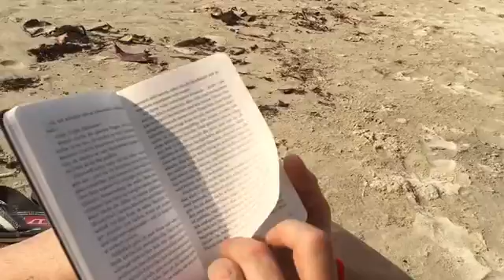Tag 09 Relaxen am Kai Bae Beach